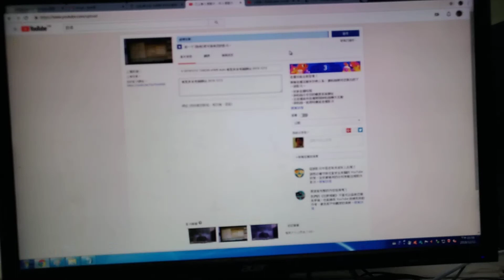V 20181212 155812 vHDR Auto 埔里美食地圖網站 2018 1212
埔里美食地圖網站 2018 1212